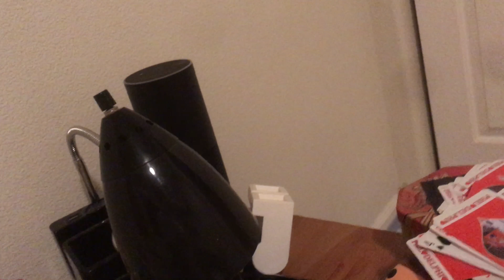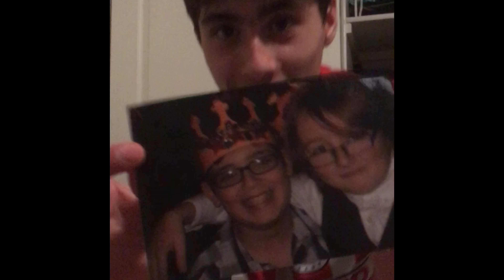What Did I Do For Halloween?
Sorry this video is a bit late. Enjoy!